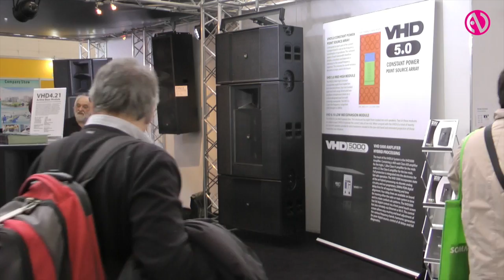KV2 unveils VHD 5.0 point source array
George Krampere from KV2 explains the concept behind the VHD 5.0 point source array.